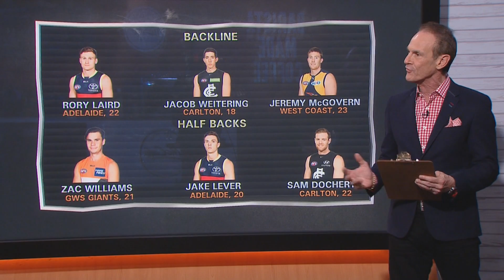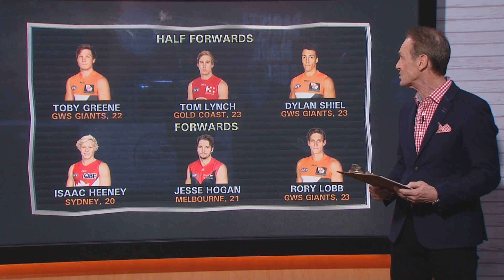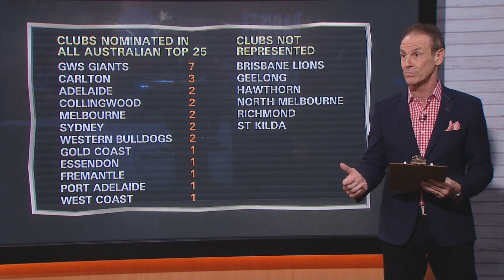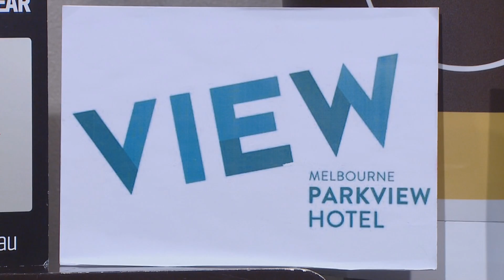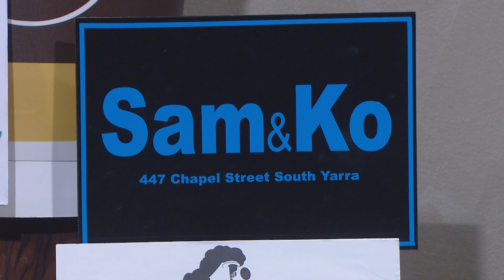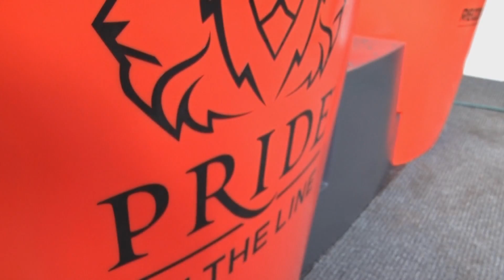Future Stars (2016) - Episode 9 (10/7/16)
The full broadcast of the episode, without the interruption from Bill Shorten's press conference.